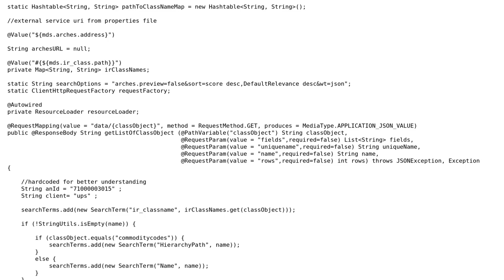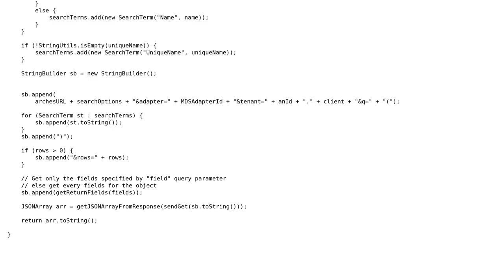Spring - rest API - How to unit test a rest API which gets data from another service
Software Engineering: Spring - rest API - How to unit test a rest API which gets data from another service

With thanks & praise to God, and with thanks to the many people who have made this project possible! You are responsible for your own actions.